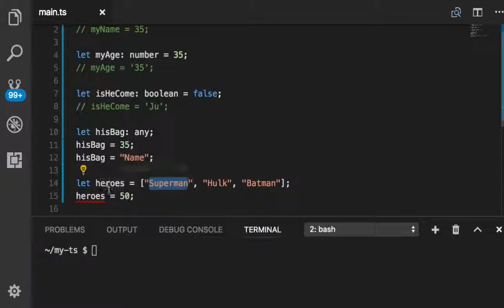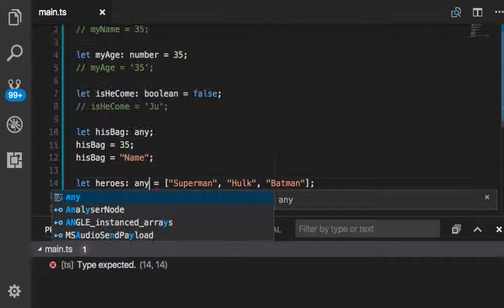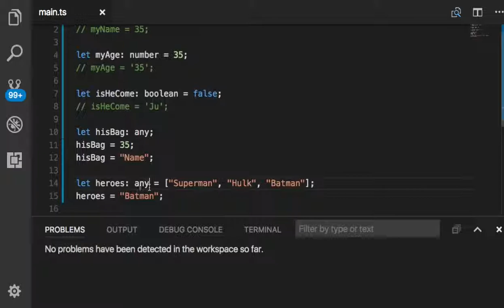TypeScript 005 Array